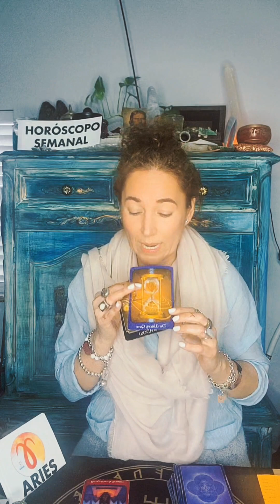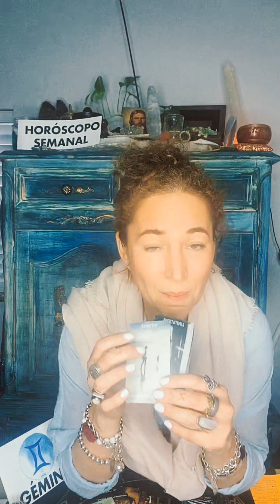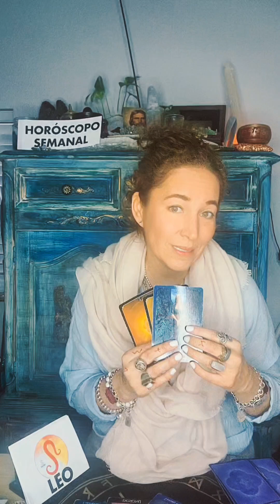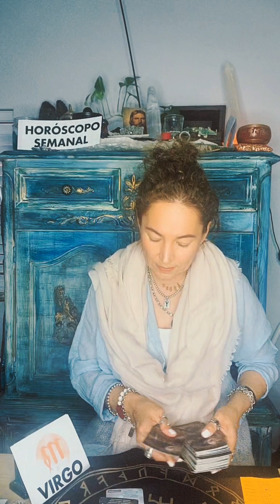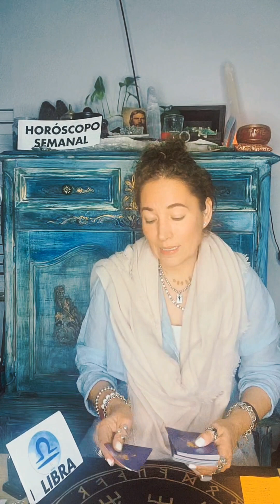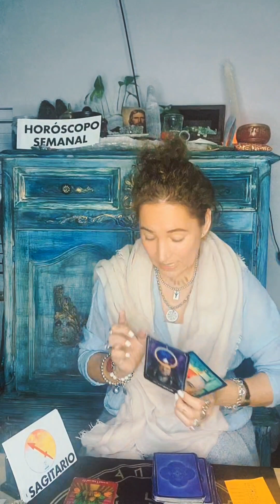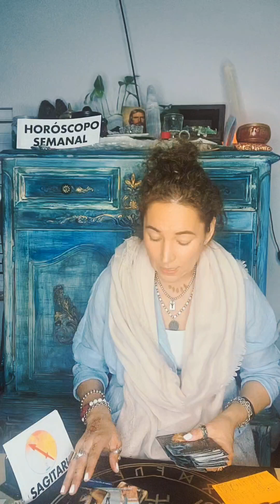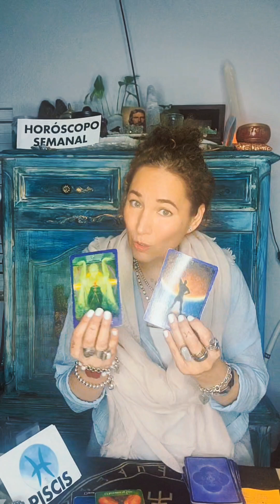Horóscopo Semanal del 21-27 de Febrero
HOY MIÉRCOLES 21 LIBRO DE RUNAS DE REGALO

●Para más cursos y Libros de la Coach Espiritual Nency Diaz, checa:
Cada Miércoles HOROSCOPOS 5pm LIVE
●y LIVE 5pm cada Jueves Preguntas de cursos en Línea
●Lecturas completas Personalizadas Disponibles $77, incluye Vidas Pasadas, Don espiritual, Tu Arcángel, Ángeles, Futuro inmediato, Relación de pareja y familia, y te ayudo a desbloquear cualquier cualquier Voto o Karma de otra vida que afecta a esta, citas Disponibles por WhatssApp